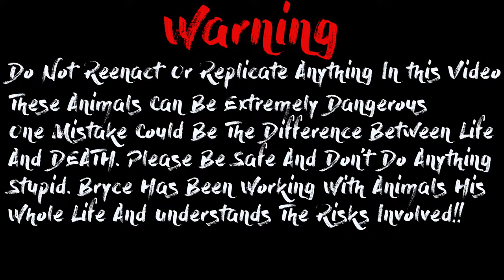Using Black Mamba Venom To Save Lives!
Venom extracting is a highly underappreciated 'hobby' that saves lives! The people who work with these animals for medical research and anti venom, risk their lives on a daily basis purely out of a passion and love for these highly misunderstood animals that are often demonized and feared. African Reptiles and Venom is one of the very few venom extraction facilities in the world, run by the legend, uncle Mike Perry. This Venom Extraction facility is responsible for saving countless lives and limbs throughout Africa annually!! The venom we extract in this video includes the highly feared Black Mamba, Green Mamba, Jamesons Mamba, Cape Cobra, Forest Cobra, Snouted Cobra, Mozambique Spitting Cobra, Rinkhals, Puff Adder and the Gaboon Viper.

I'm a huge animal enthusiast from South Africa, I LOVE reptiles and basically any animal. I'll share my amazing animal adventures with you.

Hannah Wilson